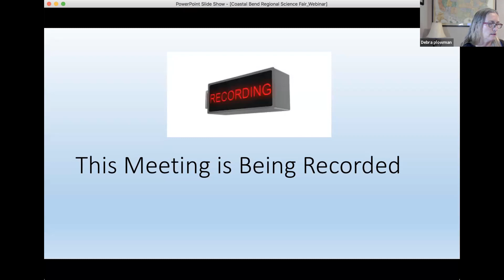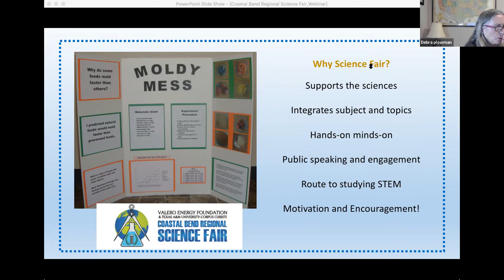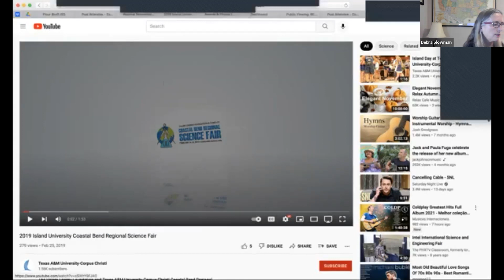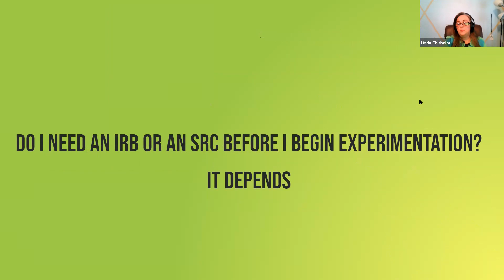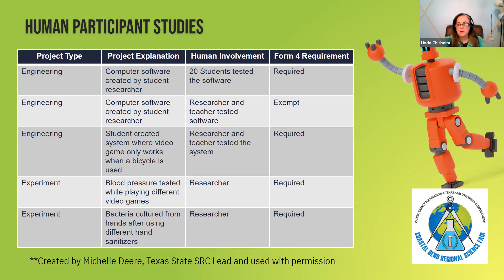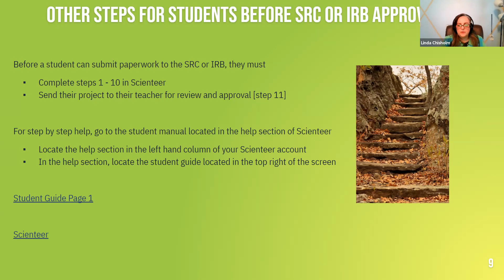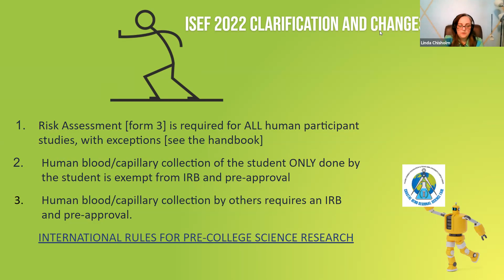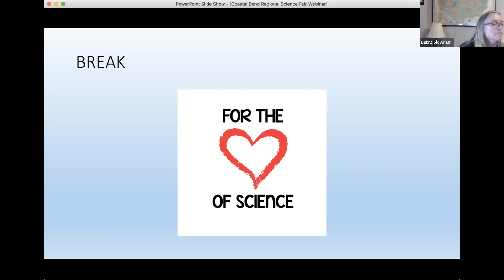Science Fair webinar November 2021